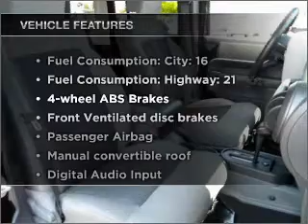2008 Jeep Wrangler - Irvine CA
Year: 2008
Make: Jeep
Model: Wrangler
Trim: Unlimited X
Engine: 3.8 liter 6 cylinder 12 valve
Transmission: Automatic
Color: Black
Mileage: 59295
Address:
16 Auto Center Dr